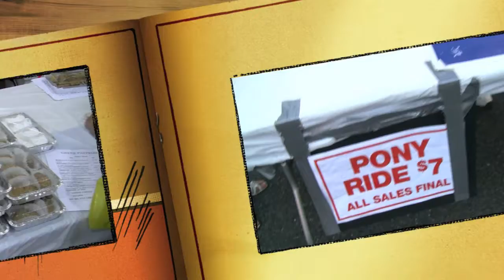GREEK FESTIVAL MORRIS COUNTY NJ OF SAINT ANDREW GREEK ORTHODOX CHURCH.mov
This is an annual event of the church and the Greek community. This is an opportunity to experience the foods, music, traditions, dancing of Greece in Morris county and Northern NJ. Visit the church website or call the church to find out when the festival takes place and bring the entire family.